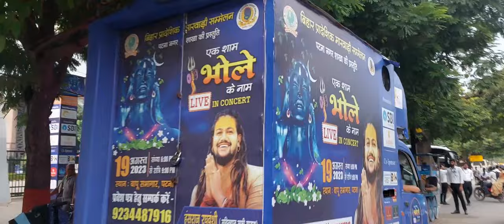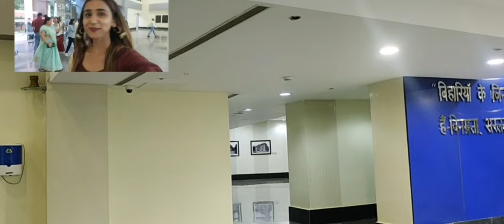EK SHAM BHOLE KE NAAM🚩🙏|| HANSRAJ RAGHUWANSHI❣️ CONCERT IN PATNA🥳 || BAPU SABHAGAR ||😇 WITH FRNDS🥳